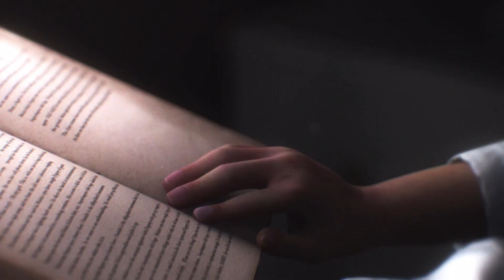RESIDENT EVIL REVELATIONS 2 P12 Final